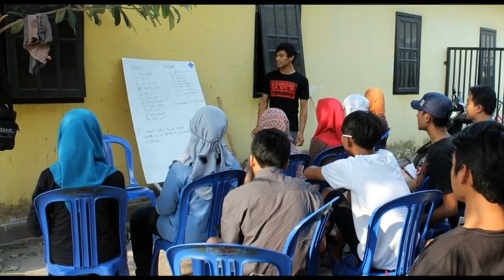Kampung Inggris Pare di Kabupaten Pasaman 081336397363